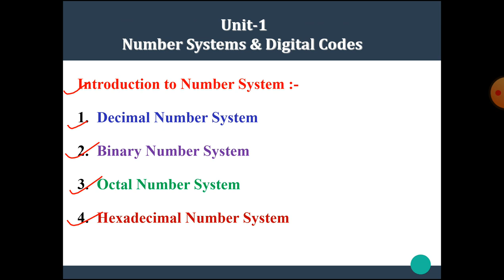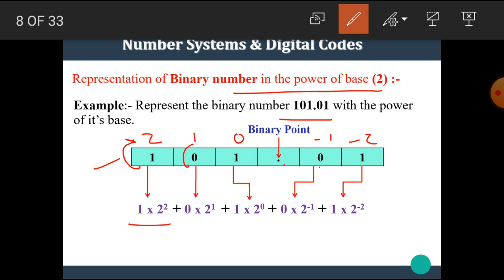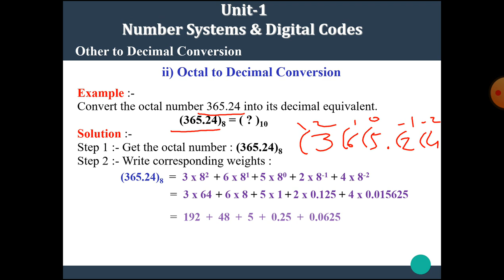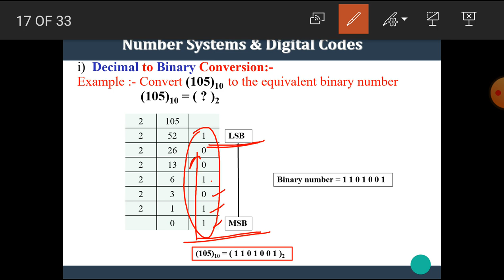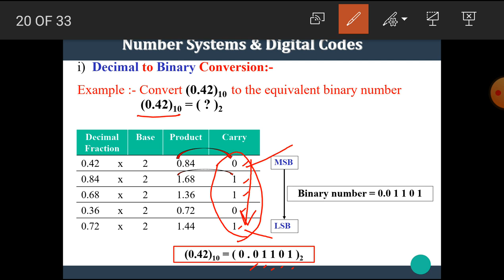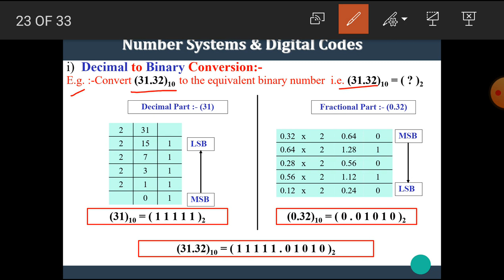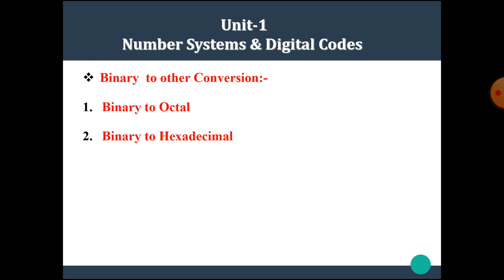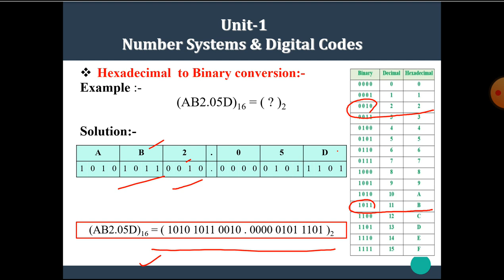FYBCS-Digital Electronics-Lecture-1| Number systems & their inter conversion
1. Decimal to Binary, Octal, Hexadecimal
2. Binary to Decimal
3. Binary to Hexadecimal
4. Hexadecimal to Binary
5. Hexadecimal to Decimal